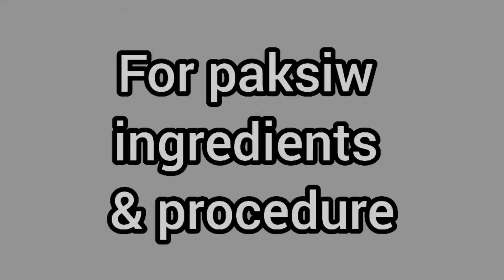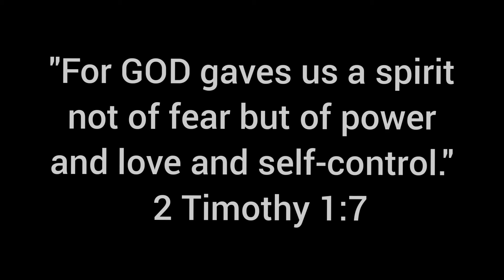How to cook fish lumpia (galunggong) with cheese | easy recipe | luto ni Mama Ann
HOW TO COOK FISH LUMPIA WITH CHEESE
(galunggong)

Paksiw na isda ingredients:

1/2 kilo galunggong ( round scad)
9 gloves garlic
1 pc red onion
1 medium size ginger
1/2 cup vinegar
1/2 tsp ground black pepper
1 tsp rock salt
2 pcs green chili

Fried fish lumpia ingredients:

Shredded fish (paksiw)
Lumpia wrapper
1pc carrot (minced)
15pesos parsley (minced)
2pcs red onion (minced)
2pcs eggs
1 tsp rock salt
1/2 tsp ground black pepper

GODBLESSED EVERYONE🙏

                     mother who really love to cook
                     and bake for my family and
                     friends at the same time
                     enjoying editing videos.💕👩